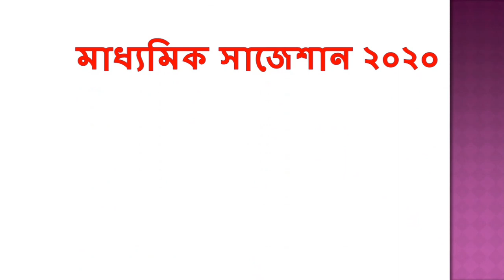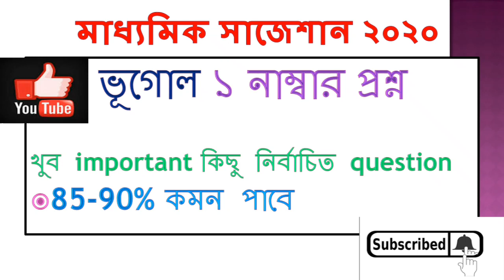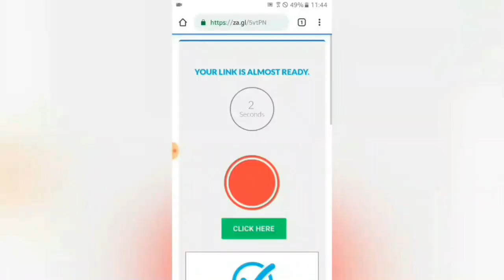Madhyamik Geography Suggestion 2020 | 100+ MCQ with Answer | PDF Link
মাধ্যমিক ভূগোল 200+ MCQ with Answer SET-1 PDF Download Link – (প্রত্যেক পেজ আলাদা ভাবে download করো )